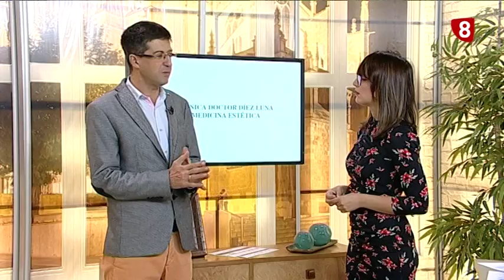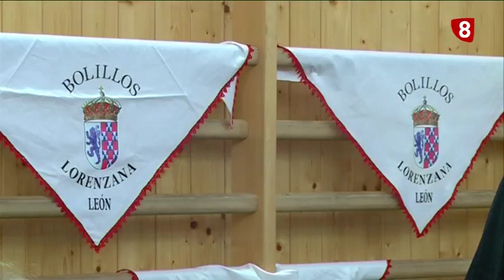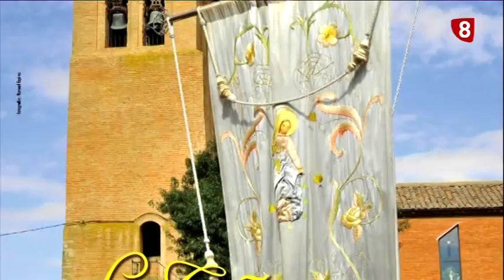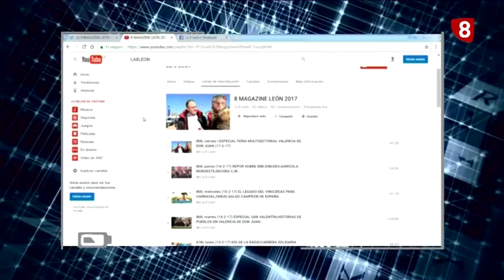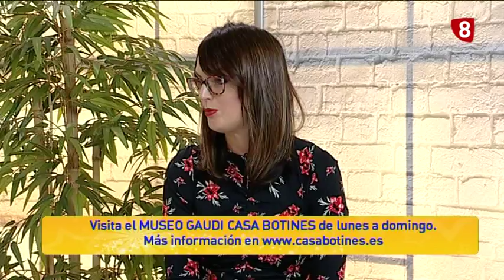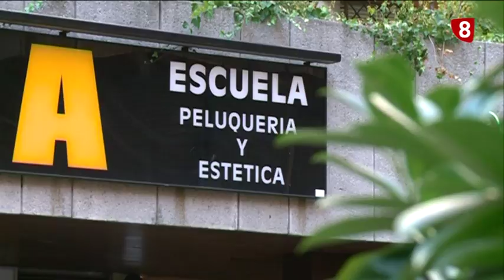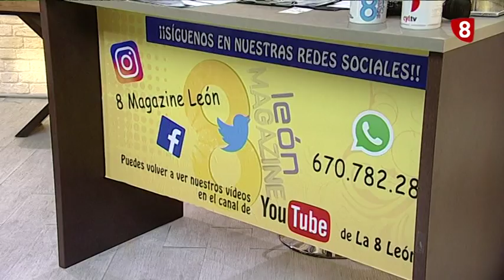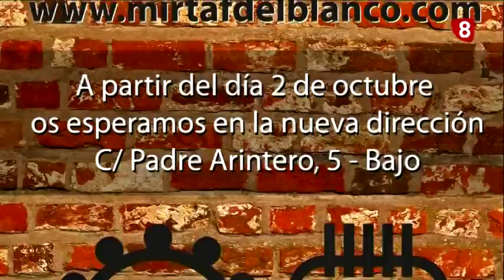8ML miércoles (27-9-17) MUSEO GAUDÍ CASA BOTINES,"GASTROGAUDÍ",ENCUENTRO BOLILLERAS EN LORENZANA...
-MUSEO GAUDÍ CASA BOTINES
-GUÍA GASTRONÓMICA de LEÓN: "GASGTROGAUDÍ"
-REPOR II ENCUENTRO DE BOLILLERAS en LORENZANA
-REPOR ACADEMIA VALLINA
-SECCIÓN MEDICINA ESTÉTICA
-SALIDA CARRERA ALCLES